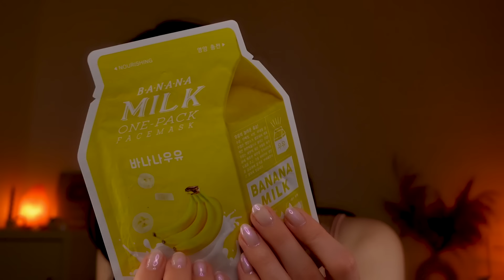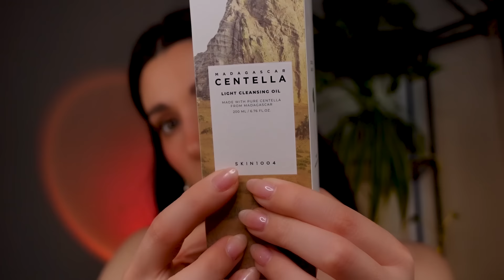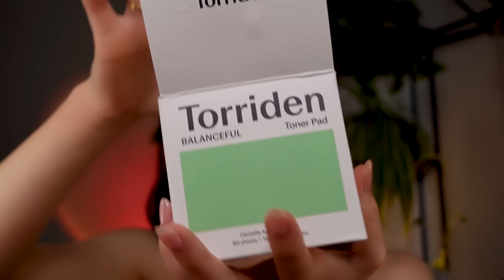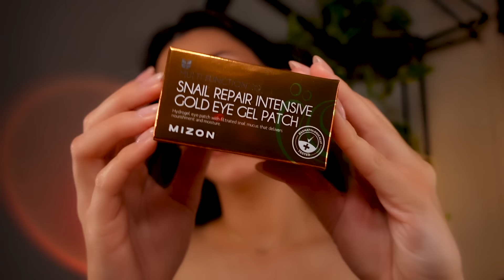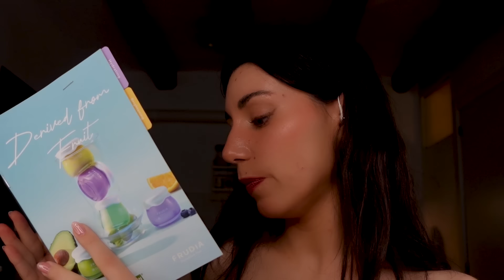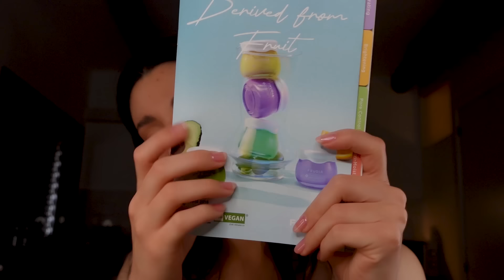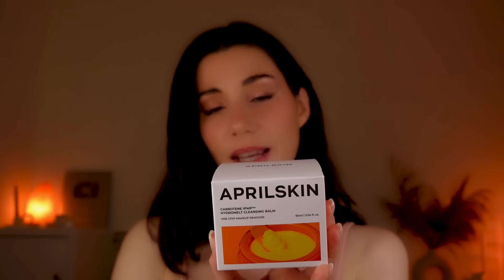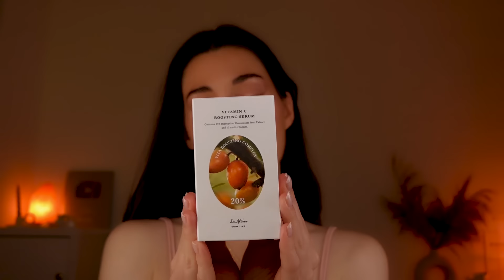ASMR SPA NOCTURNO 🌜🪔 2 HORAS Masaje Capilar, Facial & Skincare para Dormir 💤 Roleplay en Español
ASMR SPA NOCTURNO 🌜🪔 2 HORAS Masaje Capilar, Facial & Skincare para Dormir 💤 Roleplay en Español Atención Personal

MIS REDES:

✨Spotify: ASMR Y A DORMIR

✨ En el vídeo de hoy estoy usando productos de cosmética coreana que me han enviado de Yesstyle además nos han dado un código del 10% de descuento ✨ YSDORMI10 ✨ que podéis usar en vuestras compras 🤗 si os gusta alguno de los productos del vídeo, os dejo por aquí los enlaces.

✨ Enlaces de los productos utilizados en este vídeo, en orden de aparición:

SKIN 1004 - Aceite limpiador Madagascar Centella Light Cleansing Oil (Edición Corea)

Torriden - Discos de Algodón con Centella Asiática Balanceful Cica Toner Pad

Atención personal. Cuidado de la piel, Skincare, masaje facial, susurros cerca del micrófono. Susurros y sonidos relajantes reales superpuestos, tapping y mouth sounds. Espero que os guste y os relaje para dormir profundo hoy.

Un abrazo a todos 🤗 Os leo en los comentarios!💗 Si queréis venir a los estrenos, podemos hablar todos juntos ahí, los hago en cada vídeo que subo.

✨ T I K T O K @dormi_asmr vídeos cortitos de ASMR

✨ I N S T A G R A M @dormi_asmr podéis participar en las stories y ayudarme a tomar decisiones sobre el canal, cómo qué tipo de vídeos os apetece ver, qué miniaturas os gustan más,... Os espero allí 😊

✨ V  Í  D  E  O  S     Q  U  E     T  E     P  U  E  D  E  N     G  U  S  T  A  R

💗 D O N A C I O N E S En este enlace puedes donar para el canal ¡todo ayuda y estoy muy agradecida por el apoyo de todos! ¡GRACIAS!

0:00 ASMR SPA 💧TE HAGO SKINCARE COREANO para Esquiar 💤 ROLEPLAY Español
18:00 ASMR SPA Relajante 💧 Masajes & Skincare 💤 Atención Personal 🧡 Roleplay en Español
59:36 ASMR SPA & Masajes Skincare 💧Duerme Conmigo 💤 Rolepley en Español
1:23:09 ASMR GLOW UP COMPLETO 💖 SPA, Maquillaje, Cuidado Capilar, Masajes, Skincare 💤 Roleplay en Español P1